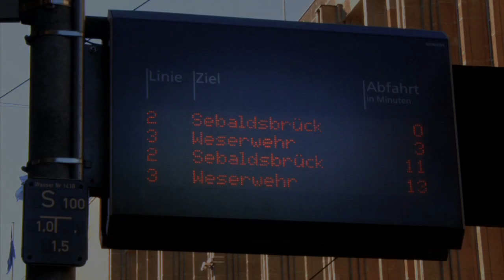Molotov Europa 2012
Molotov en Europa 2012